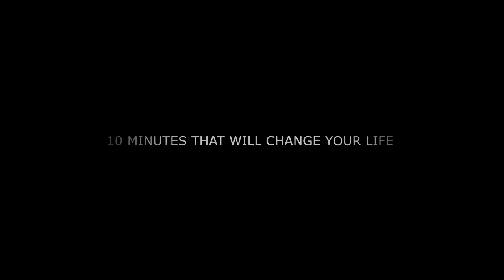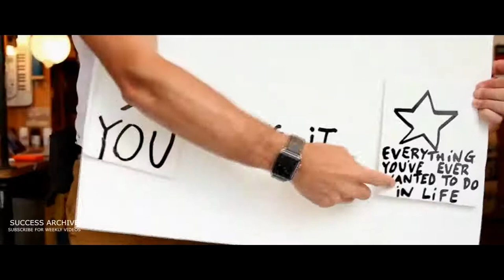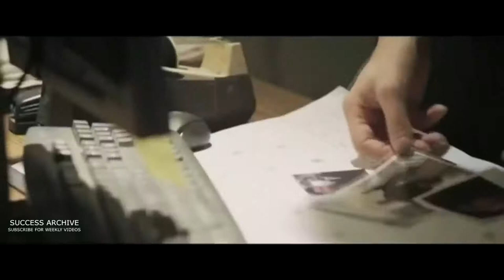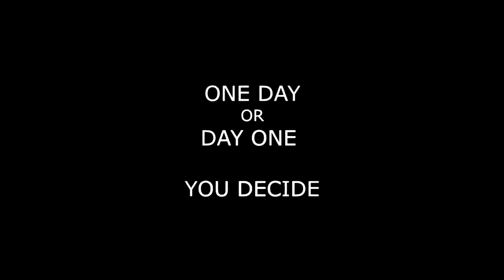THIS WILL SURELY CHANGE YOUR LIFE AND MINDSET!!! MOTIVATIONAL SPEECH 2019